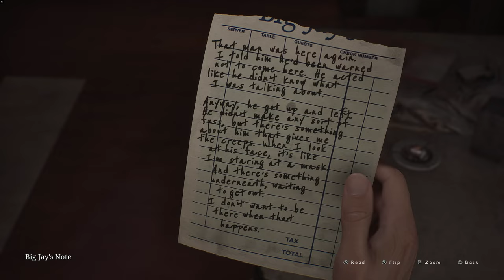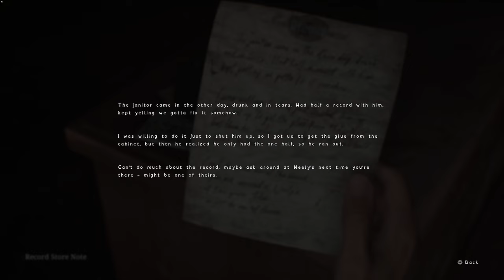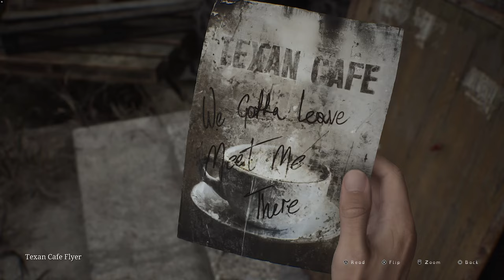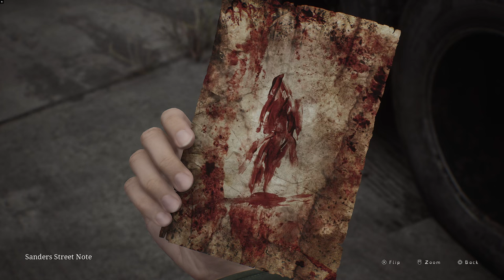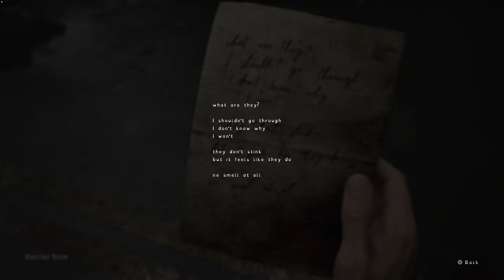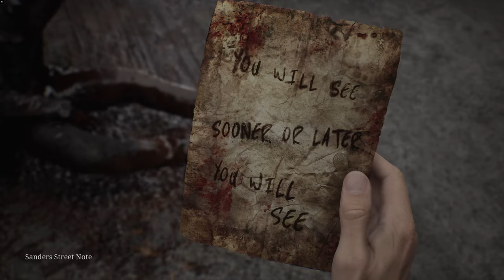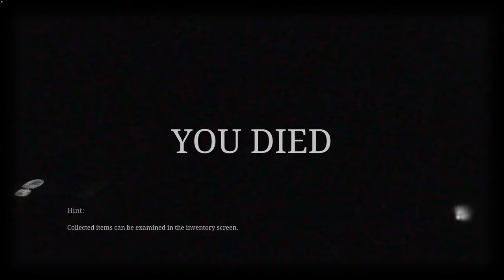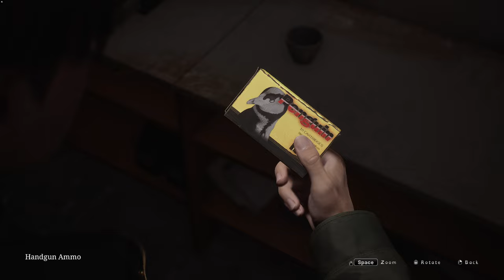investigating this part of town / SILENT HILL 2 remake Portion 2 / no commentary /